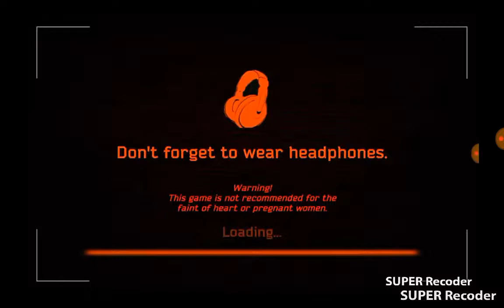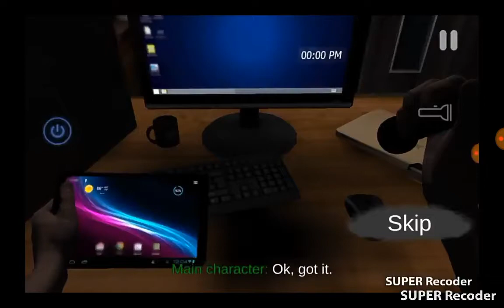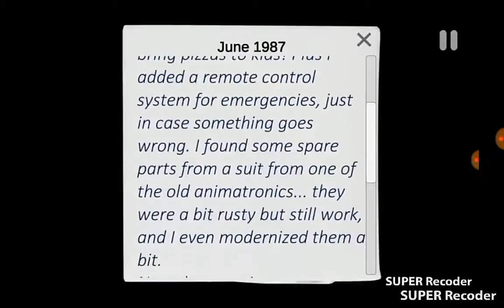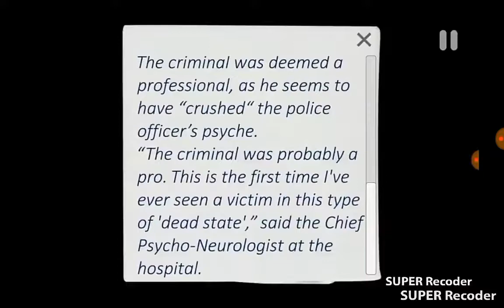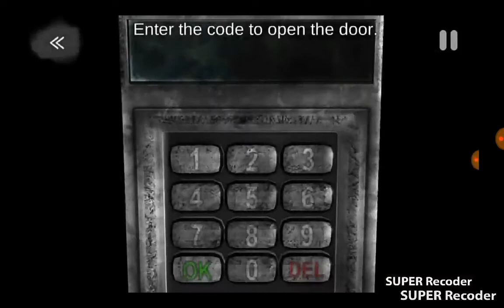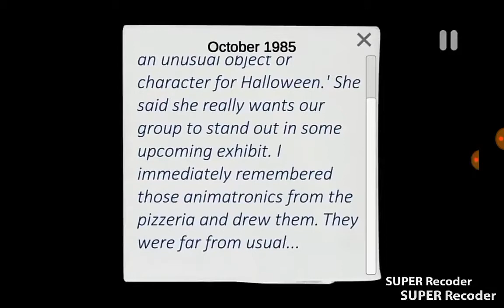Το Ρομπότ ( Animatronics - Horror game)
Instagram Teo Kermanidis Games
Πρώτο κανάλι Teo Kermanidis Games